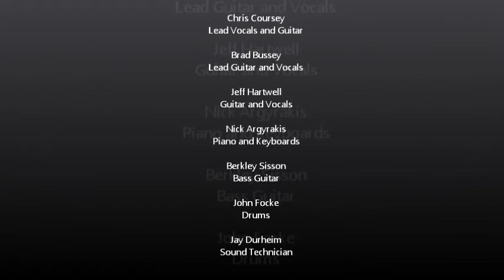Chris Coursey Band, Seventeen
Chris Coursey Band Live at Bareback Bar & Saloon, 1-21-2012